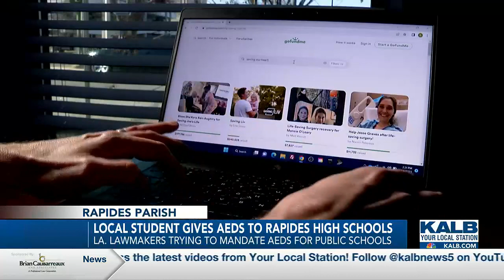ASH student delivers AEDs to high school in Rapides Parish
Through a non-profit called Saving Our Hearts, Anniston Fairbanks raised money for AEDs and has given them out to high schools across Rapides Parish.